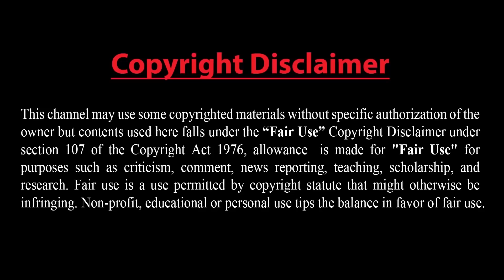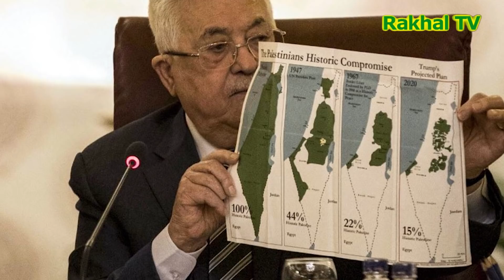যুক্তরাষ্ট্রর বিরুদ্ধে ফিলিস্তিনের হুশিয়ারি । ধ্বংস্তুপের চূড়ায় ইফতার সাজিয়ে বসে আছে এক পরিবার।